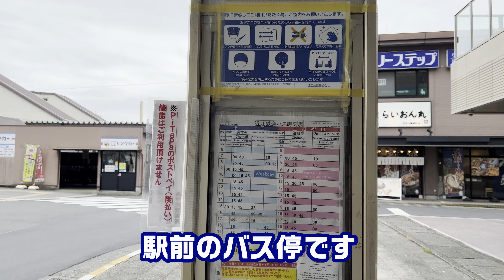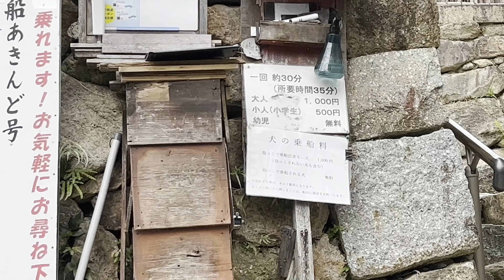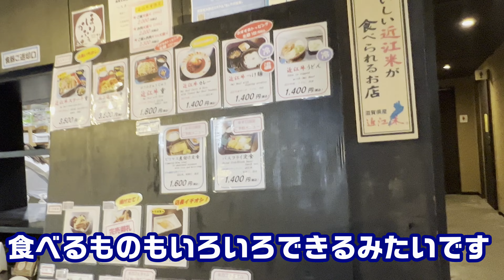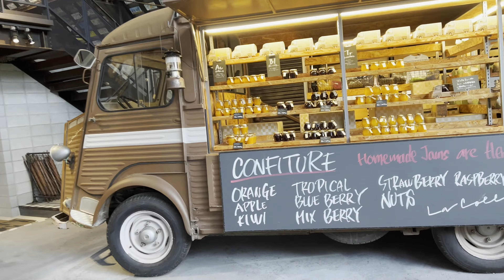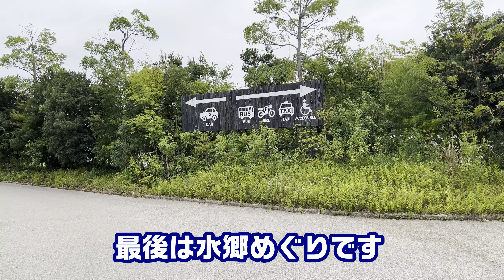琵琶湖と水郷を巡る旅 八幡堀めぐりと水郷めぐり どっちが楽しい？ 近江八幡のラ・コリーナっていったい何？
琵琶湖と水郷を巡る旅　2日目です。
近江八幡市で八幡堀めぐりと水郷めぐりの2種類の舟遊び。
そして、お菓子のテーマパーク　ラ・コリーナへ。
楽しい旅の最終日です。

ラ・コリーナ